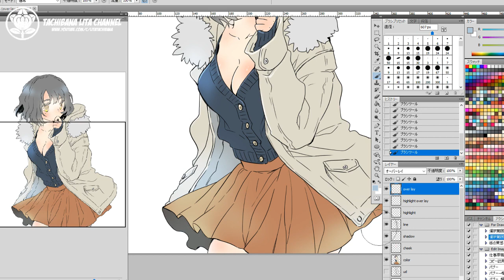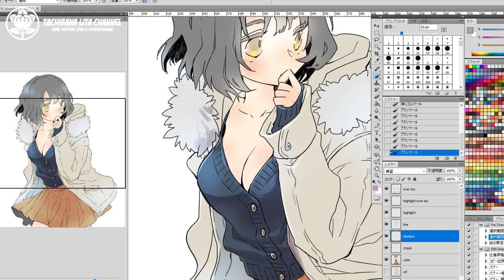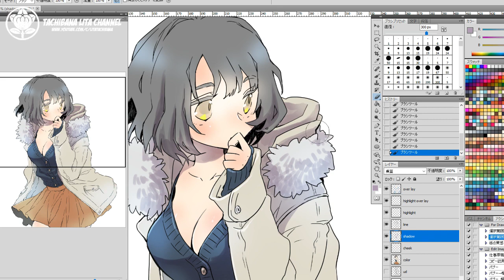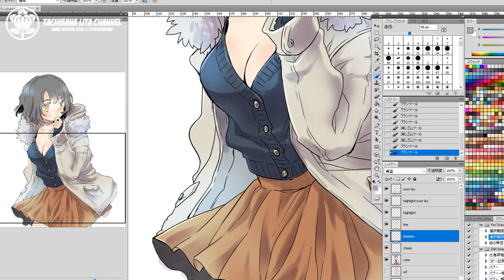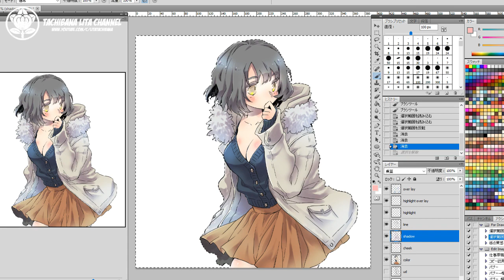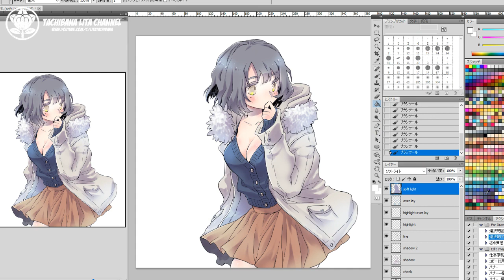✔ Digital Coloring! | How to draw Manga Art 2018.03.17